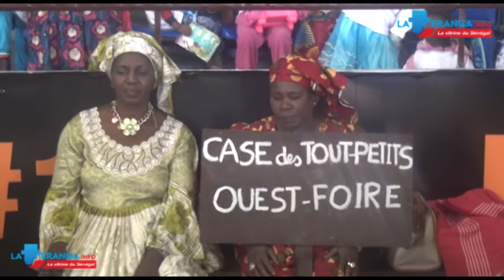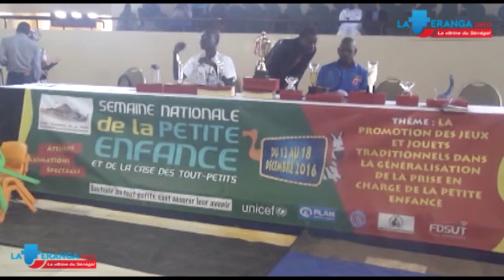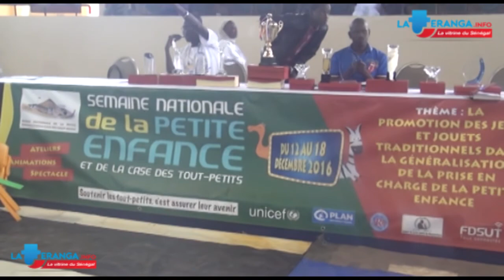Thérèse Faye Diouf invite les parents à jouer davantage avec les enfants.